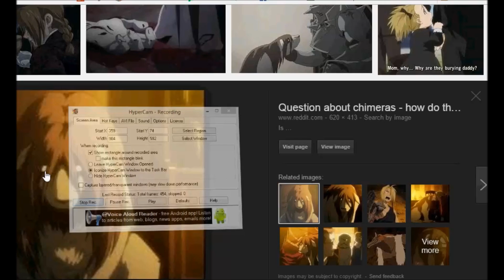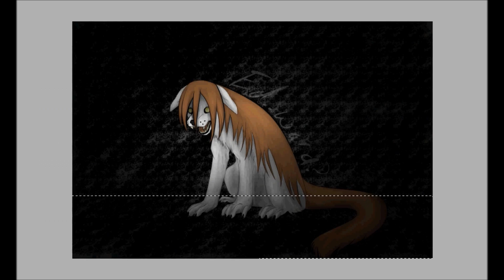Nina "Ed..ward?" -Speedpaint-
Sooooo. Yeah.
Nina from Full Metal Alchemist :'P

Date: 6/24/15